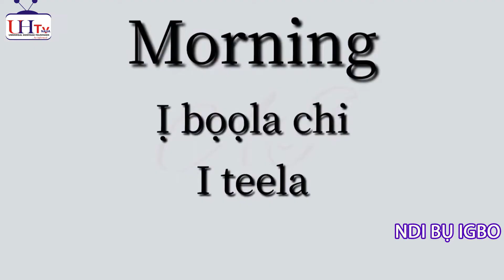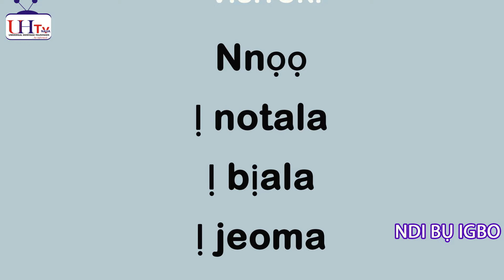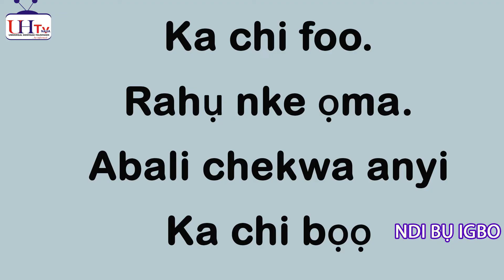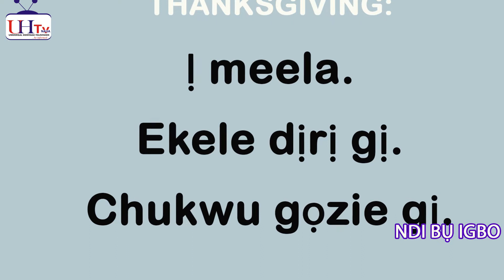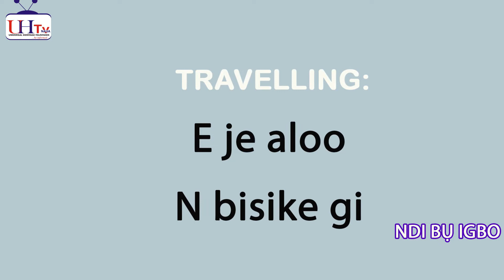EKELE NDI IGBO ON UHTV NAIJA 20TH OCTOBER 2022